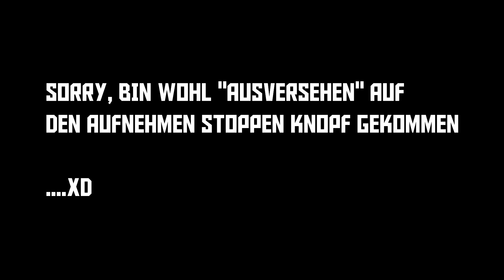BILLIGES SNIPEN | Das Gegenteil von Aimbrot :D | Black Ops 3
Kommentieren und bewerten ist das geilste. Wenn ihr mir helfen wollt, dann lasst mich wissen was ihr über das Video denkt!
▼ Aufklappen ▼

Falls ihr günstige Games kaufen und mich gleichzeitig unterstützen wollt (Gameladen):
BO3 für Konsolen:

Mein Equipment:
PC:
Schnittsoftware:
●Sony Vegas Movie Studio